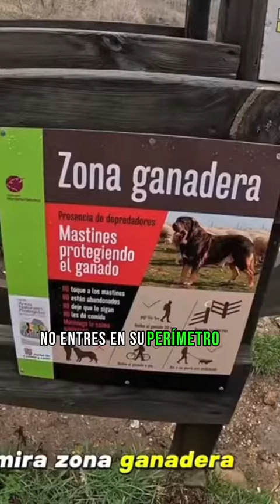Cómo actuar ante un ataque canino